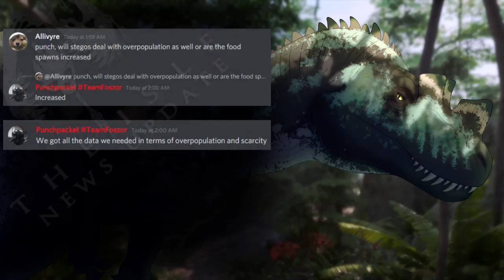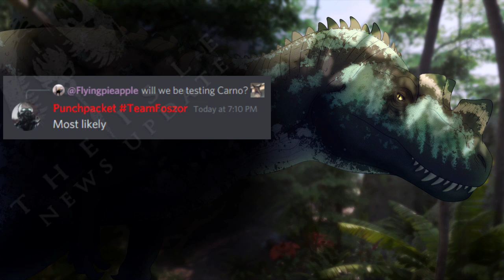The Isle News Updates: QA Next Stage, Nutrition Drain, Placeholders, and More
Not as much this time, but a bit more.